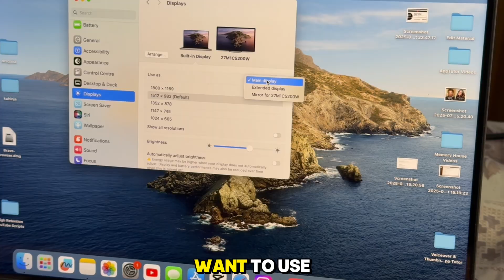How To Connect MacBook To External Monitor (2025)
If you want to extend your MacBook setup to a bigger screen, you’ve come to the right place. In this video, I’ll walk you through the exact steps to connect your MacBook to an external monitor — whether you want to mirror your display, use it as a second screen, or make it your primary monitor.